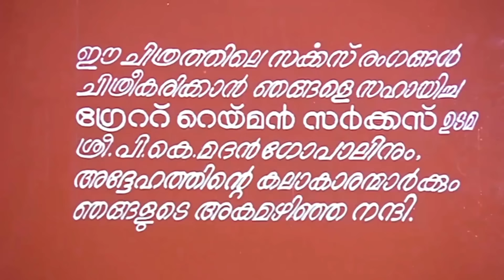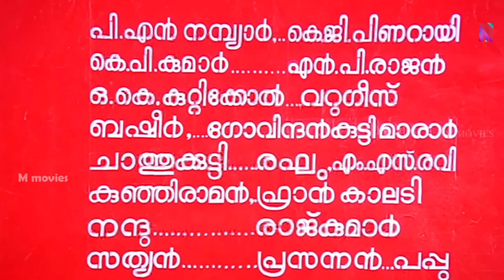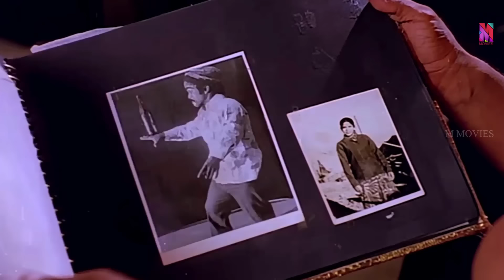Malayalam Super Hit Family Entertainment Movie | Mela [ 1080p ] Full Movie | Ft.Mammootty, Raghu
Mela is a 1980 Malayalam-language Indian film directed by K. G. George, starring Raghu,Anjali Naidu, and Mammootty. This is one of the earliest films of Mammootty, he played a notable supporting role. This film is noted for starring the shortest actor (Raghu) as the protagonist and in a full-length character. Mela Reghu is from Cherthala in Alappuzha district of Kerala.His original name is Sasi. He is so much talented in arts during school days.After passing tenth he joined SD college in Alappuzha for higher studies but quit college to join Bharat Circus Company . He worked with circus for about 2 years at that time he got chance to act in "Mela" movie as the main hero . He is also the first shortest film hero in Asian Cinema history. After a huge success of Mela Raghu's role get higher and outstanding responses. He again acted in a Tamil film named Apoorva Sahodaragal staring Tamil Superstar Kamal Hasan in the lead role . Reghu got a good role in this film. But after that he vanished from film field forever due to bad luck. No body gives role to him in films. After that he again re joined circus as a joker .After someyears he quit circus and get married and have a daughter.He re entered to the acting career through dramas including KPAC dramas. Later he healined in many tv news channels special feature shows . Mela Reghu acted as hero in his biographical type short film Marjani" in 2018. He is now a AMMA association pensioner. He is also actives in Cultural and social activities in his town.

The protagonist, working as a clown in a circus in the town, comes to visit his village. He is looking for a bride. The heroine, a tall lady, gets charmed by the wealthiness (compared to the other citizens of the village) of the protagonist even though he is a dwarf. She assents to marriage. Married, they go to the town to join the circus camp.

Things come to a different world when they reach the circus. Here the clown is a very insignificant figure. His wife sees the difference very quick. She soon gets attracted to a heroic figure in the circus camp – a bike jumper. They show the signs of moving into an affair. Some drama follows and the protagonist, the clown, hands over his wife to the bike jumper and commits suicide. Film Location was at Muthiyanga, a village in Kannur District Kuthuparamba Pattiyam.

The film was shot at Raymon circus at Ernakulam.